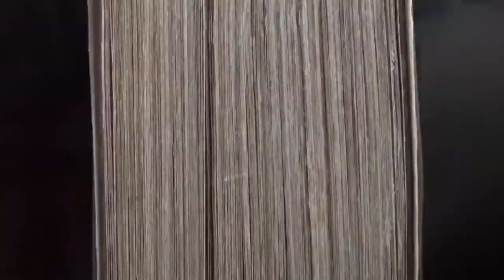City | Off the Air | Fanmade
Popularly Populated

122 Eyes
Supplied by
Perlinger Archives

Goes by
Emeralds

Honey
Miniatures

Stock Footage
supplied by
Pexels.com

Mirror city
Video by
Michael Shainblum

Who Speaks to you?
Zach Schimpf

Liber
Short film by
Simon Gerbaud

Boyrgurl
Freescha

Rush hour
Video by
Fernando Livschitz

Sandman
The Chordettes

Down into nothing
Video by
Jake Fried

Crossing the street
Video by
Schnooleheletteletto

Smoke grenade freeboarding in San Francisco!
Video by
Parker Walbeck

Paradise in you
Radical Something

City DNA
Video by
Jonathan Van Roosbeke

City!
VIdeo by
Ridvan Maloku

System
Hudson Mohawke
Video by
Dominic Flannigan

but you're bringing
me down
LCD Soundsystem

Third Avenue
Short film by
Carson Davidson

Edited
by
Pawan Nye
Resnick W.

Checked
by
Romeo Mil
Wasin Tiarawut
Thitima Jianpinitnun

Inspired
by
Off the air
from
Adult Swim